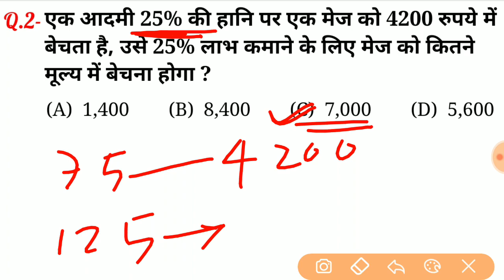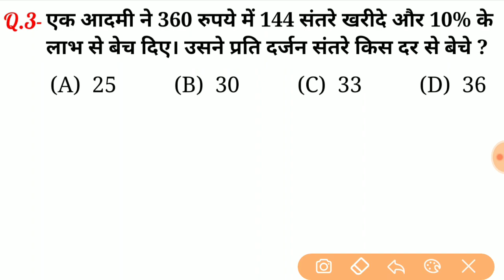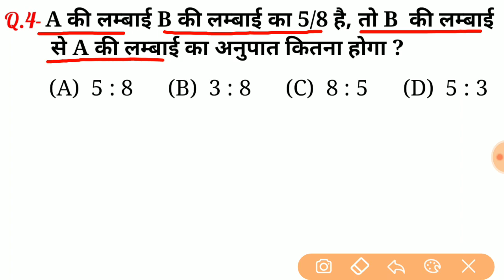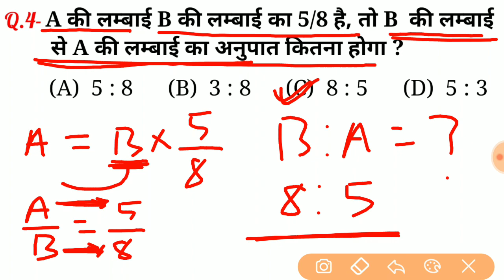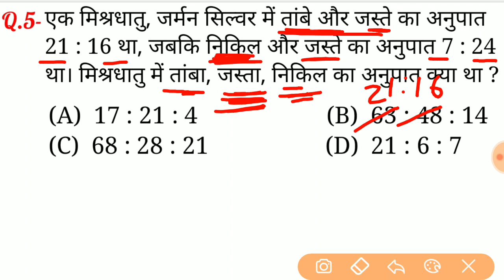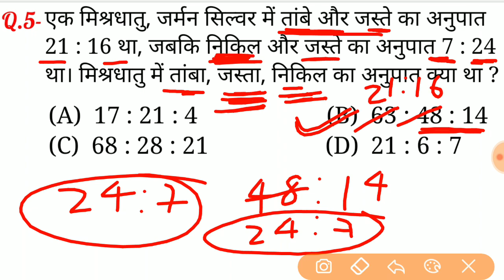Maths (गणित) | Part - 1 | For - RAILWAY NTPC, GROUP D EXAM - 2019 & ALL OTHER EXAMS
2nd Channel पर Maths (गणित) बेसिक से और Chapter Wise पढ़ने के लिए निचे दिये गये लिंक पर क्लिक करें ⬇️⬇️⬇️

Maths (गणित) For - RAILWAY NTPC, GROUP D EXAM - 2019 & ALL OTHER EXAMS, railway ntpc maths, rrb ntpc, rrc group d maths,